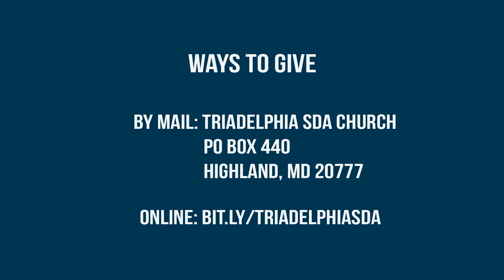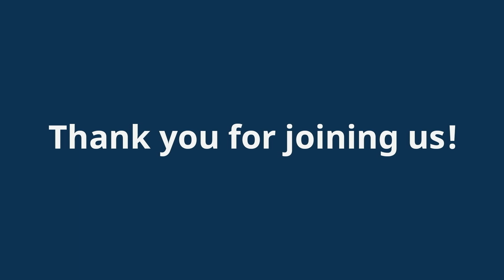Church Service 7-13-2024 "Dare to Be" Joe Reeves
Sermon: Dare to Be
Speaker: Joe Reeves

Time Code Description

00:00 – 04:45 Song Service with Magdiel Perez

04:50 – 09:30 Welcome and Announcements

09:31 –11:04 Call to Worship – – Isaiah 40:12-17 by Zeno Charles-Marcel

11:05 –14:14 Pastoral Prayer by Zeno Charles-Marcel

14:45 –17:09 Opening Hymn with Magdiel Perez

17:10 – 21:26 Offering Appeal by Clinton Wahlen

21:27 – 24:24 Children’s Offerings by Clinton Wahlen

24:25 – 28:51   Children’s Story by Ruthie Reeves

28:52 – 38:52 Vacation Bible SchoolSpecial Feature

38:58 – 40:05 Scripture Reading and Sabbath Thought  by Theron Williams

40:15 – 1:15:24 Sermon:"Dare to Be" Joe Reeves (Daniel 7:13-14)

1:15:25 – 1:18:15 Closing Hymn with Magdiel Perez

1:18:16– 1:19:15 Closing Prayer

Free for those around the globe available in 22 languages.

X (formerly known as Twitter) @triadelphiasda

Instagram triadelphiachurch

Your prayers and financial donations provide support to the ministries of the Triadelphia Seventh-day Adventist Church as we serve locally and globally!